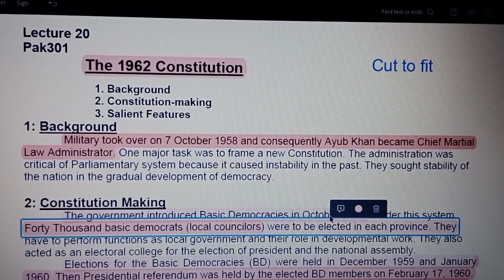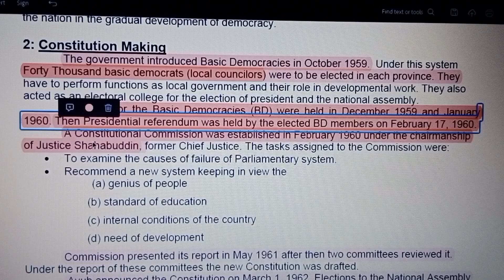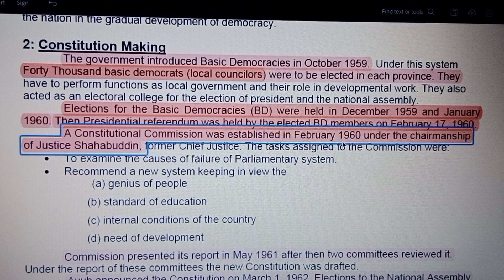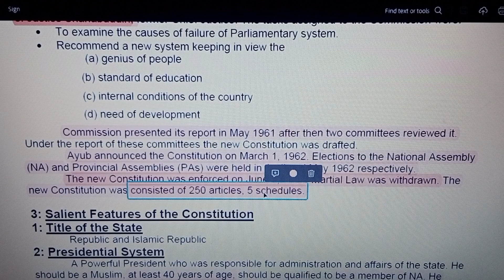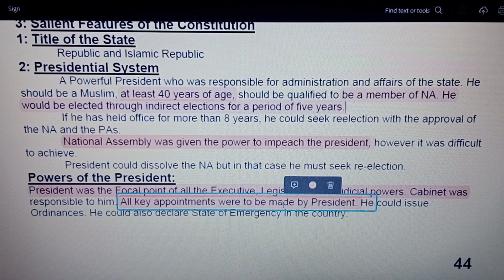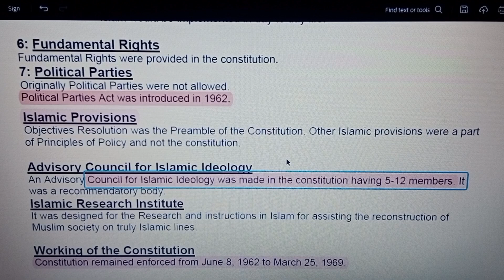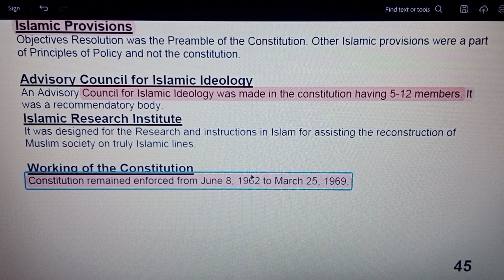Pak301 lecture No.20 | New pattern | Final term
Pak301 MCQ's only ,
To get these highlighted handout do join following group.